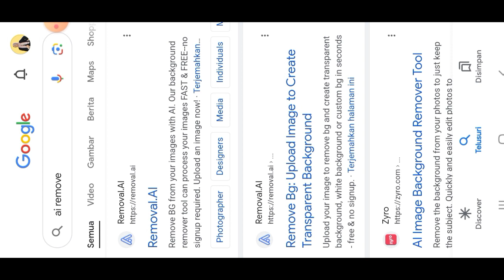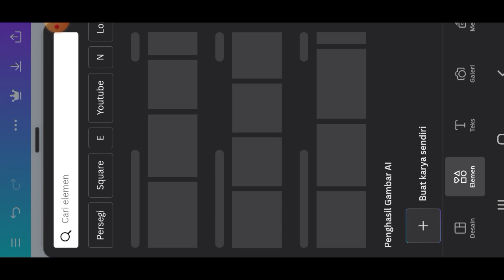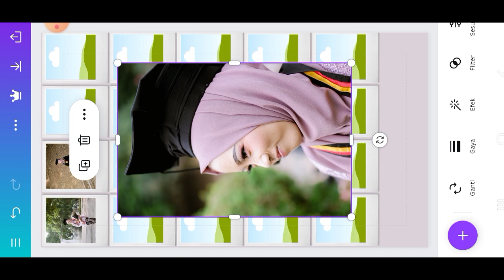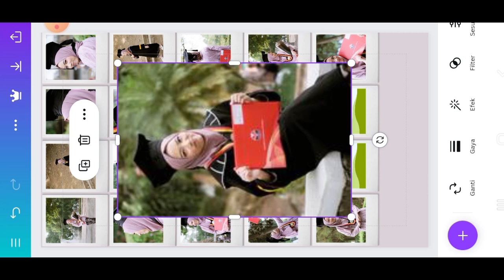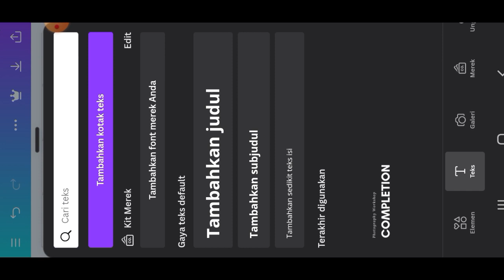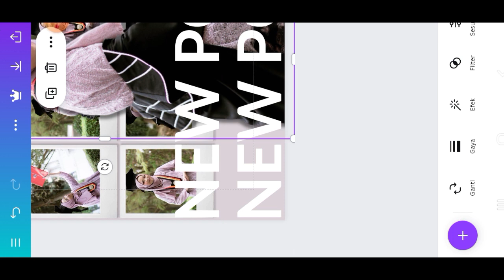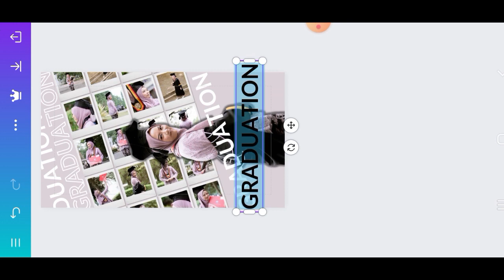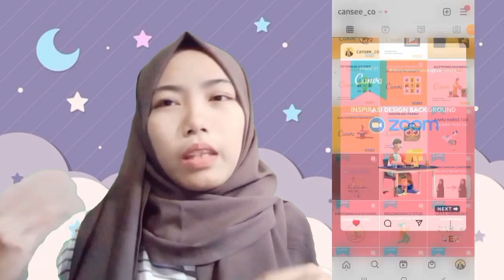CARA MEMBUAT DESAIN TYPOGRAPHY INSTAGRAM STORY AESTHETIC TEMA GRADUATION DI CANVA FREE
So guys,di video kali ini aku mau nge share "TUTORIAL CARA MEMBUAT  DESAIN  IG STORY IDEA TYPOGRAPHY TEMA WISUDA GRADUATION KEREN AESTHETIC  DI CANVA CUMA PAKE HP"  "15 Ide Desain Story Instagram dengan Typography Aesthetic yang Bisa Kamu Buat dengan Canva Gratis di HP"

Emang bisa desain di canva ? Bisa dong, bisa banget ! Cuma pake hp lagi 🤩Pastikan  koneksi jaringan kalian stabil yupss.

Hallo Semuanya ^-^
Kenalin Aku Syifa Khalida🙋‍♀️
Lulusan Entrepreneurship UPI, Seorang Freelancer, Content Creator, Business Owners. Channel ku umumnya suka share mengenai tutorial desain canva ,education, sharing session about life, tutorial desain editing and more~

So let's check the video📽

Yuk request next tutorial! Boleh banget kok ^-^ skuy ketik di kolom komentarnya yaa

🎤 Butuh pembicara pelatihan desain webinar/event kampus, sekolah, atau organisasi?

🎨Butuh Jasa Desain Grafis Canva dan Mau Order Template Desain Canva nya Aja? SAT SET GERCEP Terima Beres!

🔴 POSTING SCHEDULE 🔴
🕑 12.30 WIB (Sabtu)
🕑 12.30 WIB (Minggu)